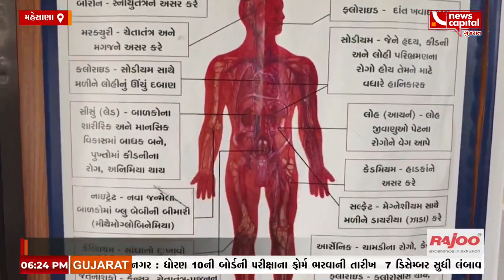Mehsana : જિલ્લામાં હજુ પણ નથી મળ્યું તમામ લોકોને પીવાનું શુદ્ધ પાણી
Mehsana : જિલ્લામાં હજુ પણ નથી મળ્યું તમામ લોકોને પીવાનું શુદ્ધ પાણી, 80 ગામમાં ટેક્નિકલ કારણોસર સરકાર પીવાનું શુદ્ધ પાણી પહોંચાડી શકી નથી